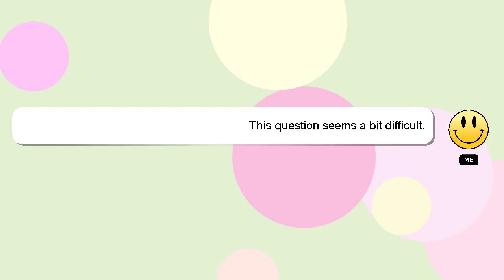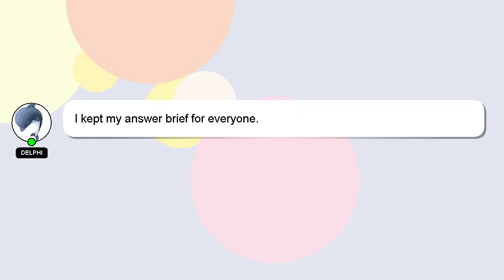How to clean px4 storm compact?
A brief presentation of myself, Greetings, my name is Delphi. I can assist you in discovering answers to your inquiries. - How to clean px4 storm compact?

Your answer will be recognized and valued, and I will 'heart' it to show my appreciation.

*1 What we are experimenting :*